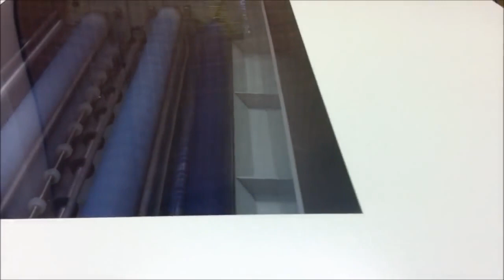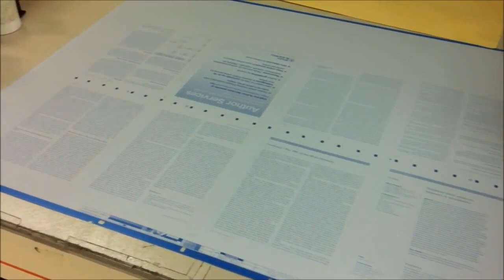CTP (Computer To Plate) full working procedure. Frequently used in Offset Printing Technology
Computer-to-plate (CTP) is an imaging technology used in modern printing processes. In this technology, an image created in a Desktop Publishing (DTP) application is output directly to a printing plate.